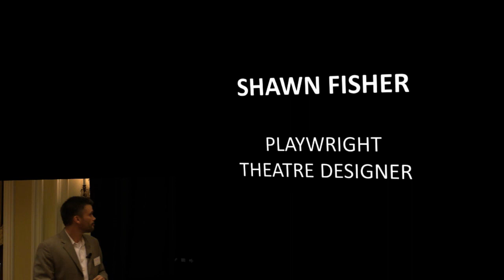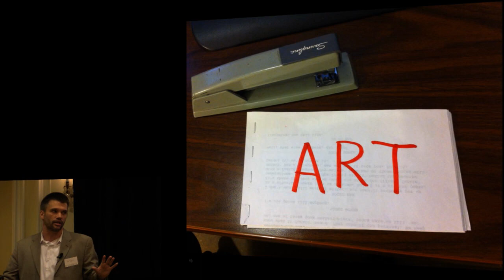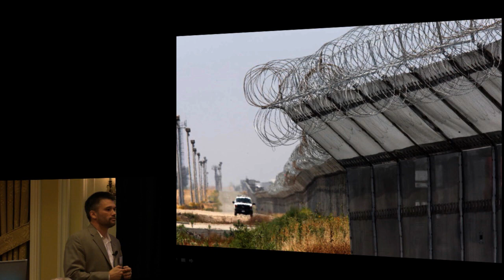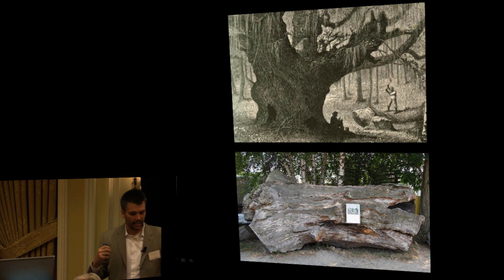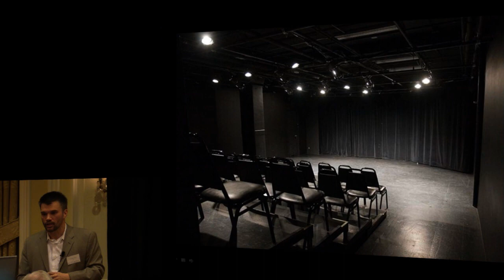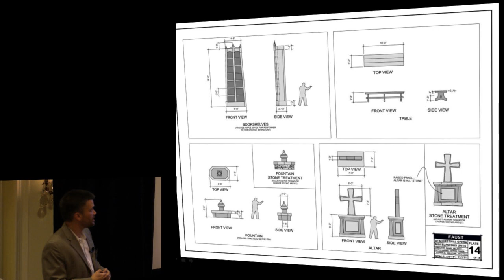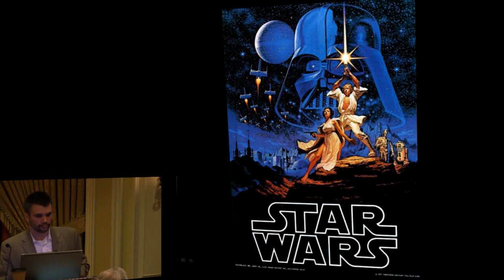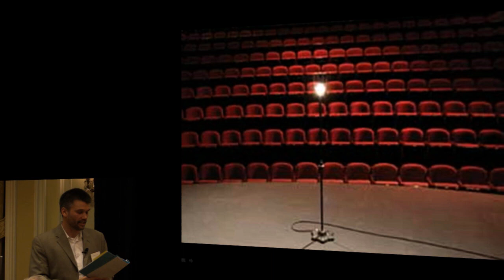Sunrise Sessions: Shawn Fisher - Through the Eyes of the Audience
Shawn Fisher is an associate professor of theatre design and playwriting at Utah State University, where he heads the graduate program in theatre. He holds an MFA from Brandeis University. Fisher has been a designer, playwright, producer, director or craftsman on over 100 shows throughout the country. He is the founder and director of the National Playwrights Symposium at Cape May Stage where he hosts Pulitzer- and Tony Award-winning Broadway playwrights as they mentor emerging artists. He is also the founding director of the Fusion Theatre Project, a non-traditional company that is based at USU and creates original works of social-themed theatre. Fisher is an Edgerton Foundation New American Play Award winner, a Stavis Playwriting Award nominee, a David M. Cohen Award nominee and a national finalist for both the MetLife Nuestras Voces award and an Urban Stages Playwright Award. In 2012 he was selected as the Utah State University Creative Artist of the Year.